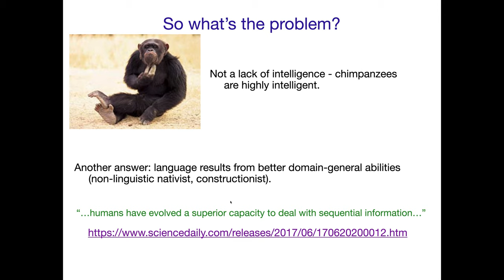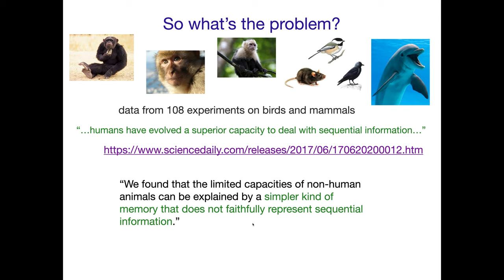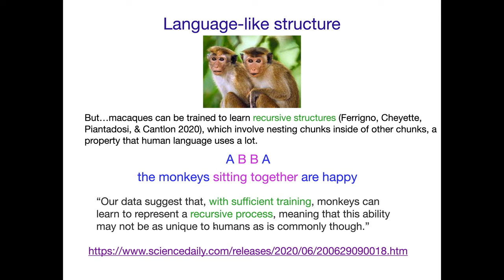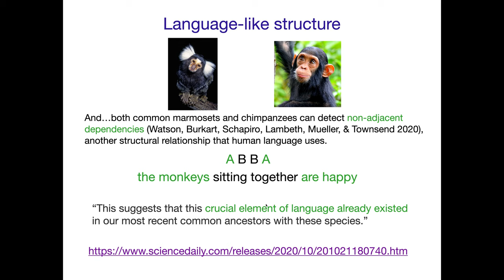AcqOfLang1: Why Non-Human Primates Don't Learn Language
Acquisition of Language 1: Why non-human primates don't seem to be able to learn human-like language.